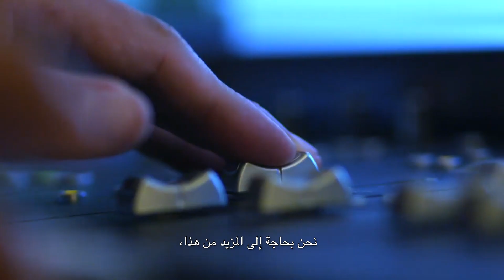Qumra Master - Martín Hernández | خبير قمرة - مارتن هيرنانديز